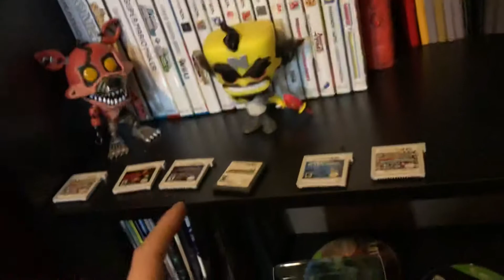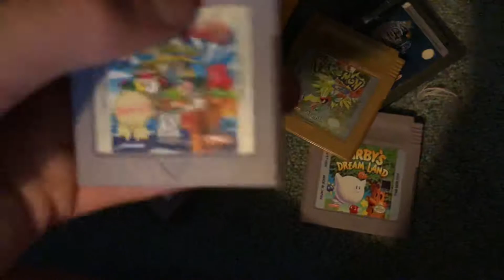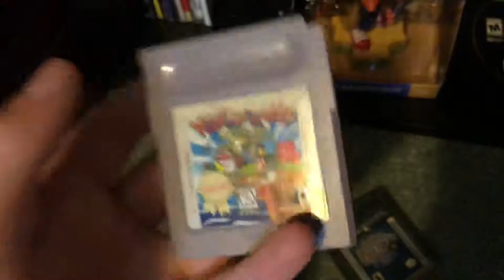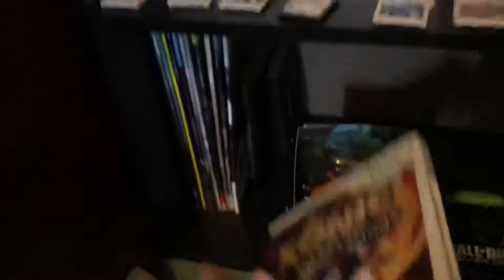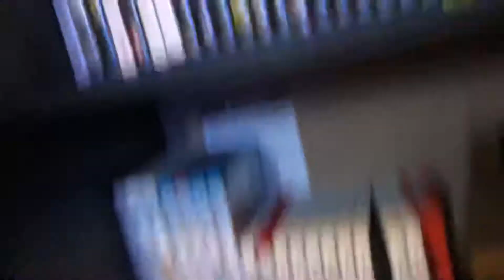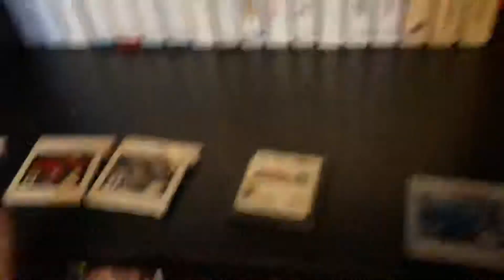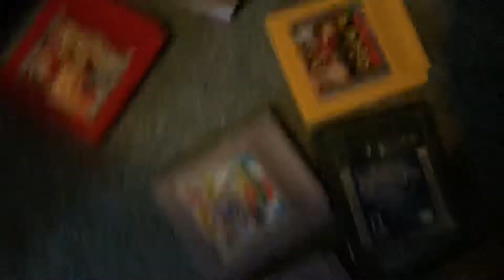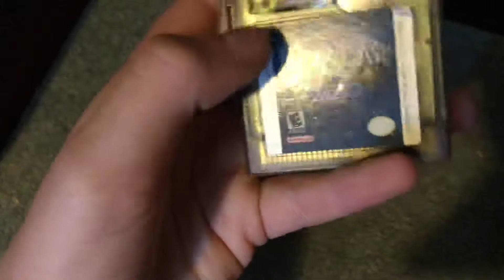Game collection 2018